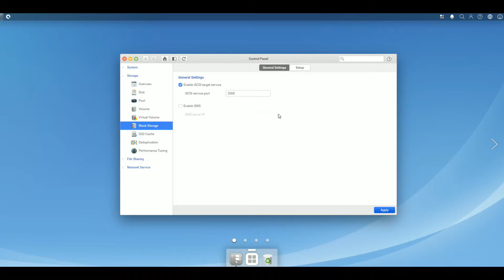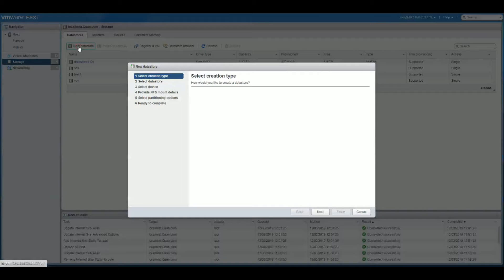QSAN | How to Setup iSCSI LUN in VMware with QSAN file storage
Learn the steps to setup a iSCSI connection between VMware and QSAN file storage.

Clips:
00:00 Intro
00:10 Configure file storage
00:34 Configure VMware
01:09 Add a new datastore
01:49 End

Follow QSAN on Social Platforms